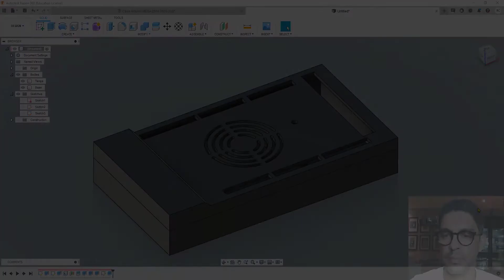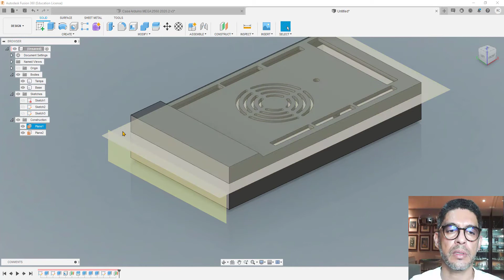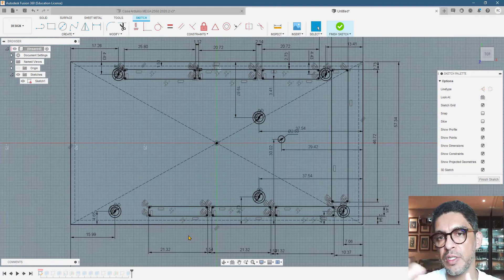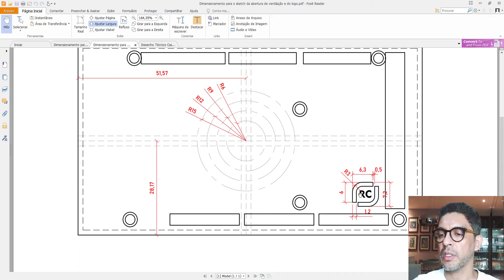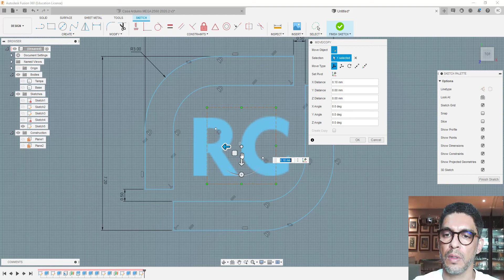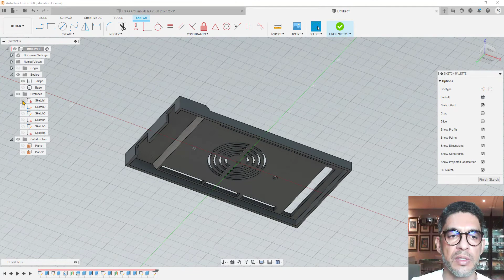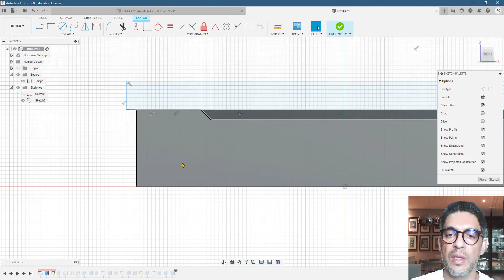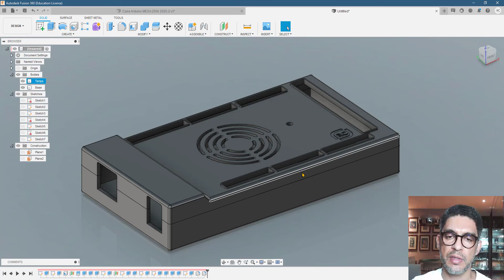Aula Case Arduino MEGA Parte3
Desenvolvimento de um case para Arduino Mega, utilizando o Fusion 360.